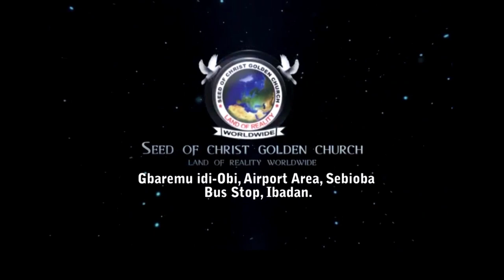IRI OWURO {MORNING DEW} Monday 21st 2022 November wit Babasebioba